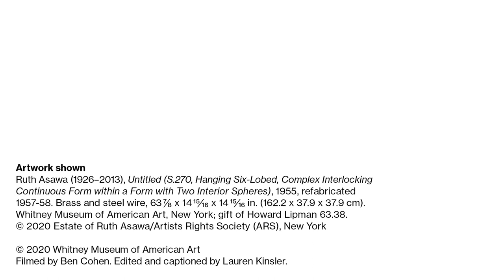Ruth Asawa, Untitled, 1955, refabricated 1957–1958 | Videos in American Sign Language (ASL)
Educator Lauren Ridloff discusses Untitled (S.270, Hanging Six-Lobed, Complex Interlocking Continuous Form within a Form with Two Interior Spheres), 1955, refabricated 1957–1958, by Ruth Asawa in the exhibition Making Knowing: Craft in Art, 1950–2019.